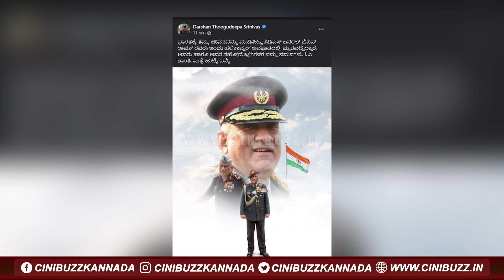ಸೇನಾ ಮುಖ್ಯಸ್ಥ ಬಿಪಿನ್‌ ರಾವತ್‌ ಅವರಿಗೆ ಡಿ ಬಾಸ್‌ ನಮನ | CDS Bipin Rawat | Challenging Star Darshan